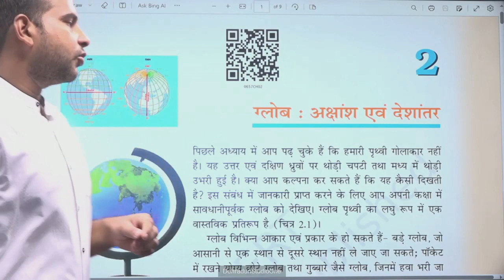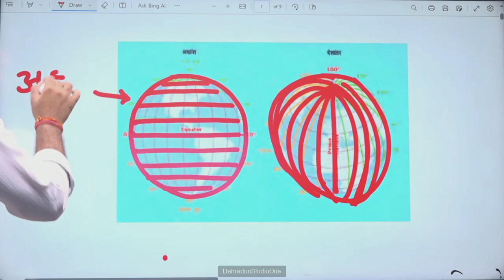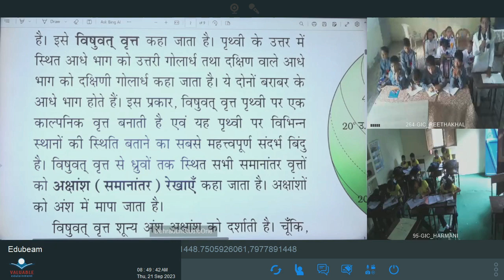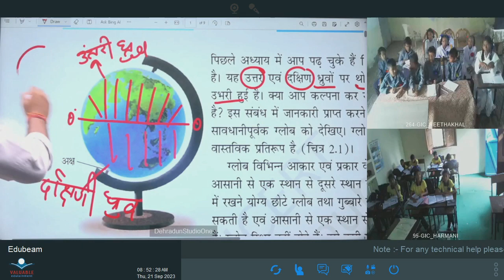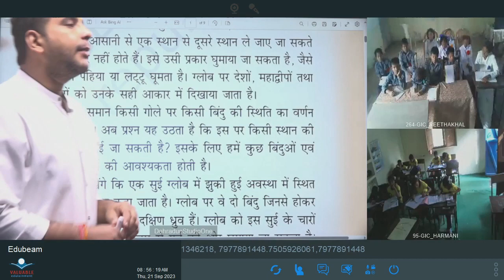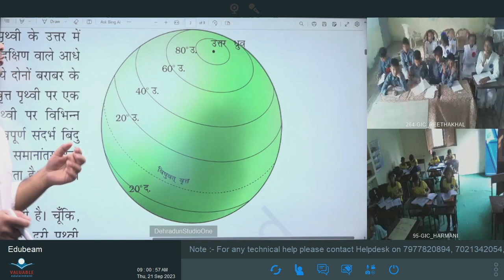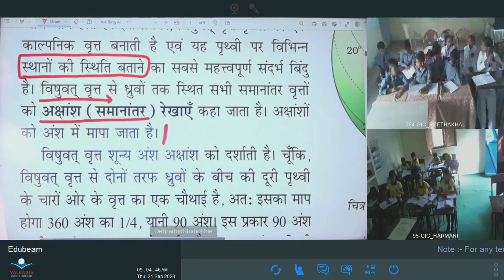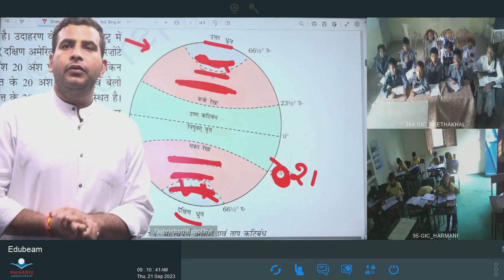कक्षा: 6, विषय: सामाजिक विज्ञान, भाग: 07 (21.09.2023) आईसीटी वर्चुअल क्लास रूम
21092023_08.35 To 09.10_Social Science_Globe latitude and longitude_Mr. Akash Bhadana_VI_Part 01